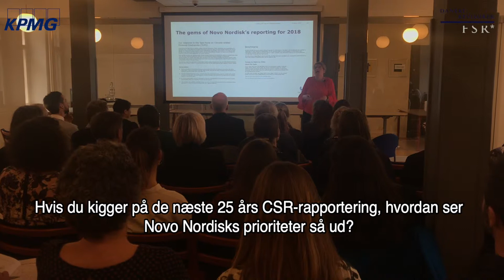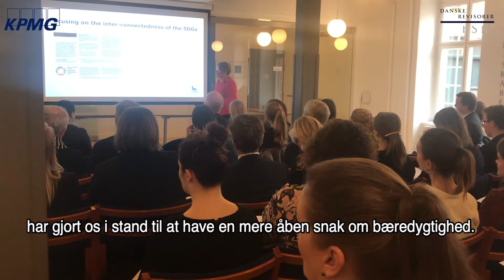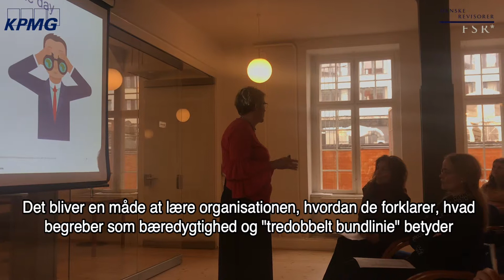KPMG X Novo Nordisk - FSR CSR Awards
I anledning af 25-året for FSR - Danske revisorer's CSR Awards var KPMG i sidste uge vært for et dialogmøde, hvor der blev diskuteret trends og best practice indenfor CSR-rapportering. Novo Nordisks Anne Gadegaard tog bagefter en snak med KPMG's Anne Leigh Gomez-Windshuttle om, hvordan medicinalgiganten arbejder med CSR-rapportering.

Kontakt KPMG's CSR & Sustainability-team her, hvis du vil have hjælp til CSR-rapportering